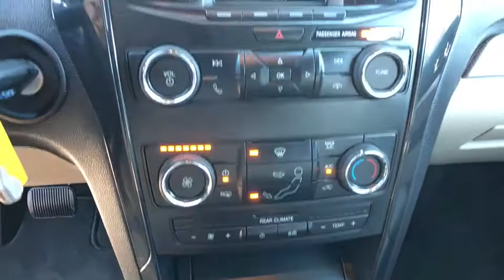2018 FORD EXPLORER 4WD Redding, Eureka, Red Bluff, Northern California, Sacramento, CA 526137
INGOT SILVER METALLIC Used 2018 FORD EXPLORER 4WD available in Redding, California at Crown Motors Redding. Servicing the Eureka, Red Bluff, Northern California, Sacramento, CA area.
2018 FORD EXPLORER 4WD  - Stock#: 526137 - VIN#: 1FM5K8B82JGC00819